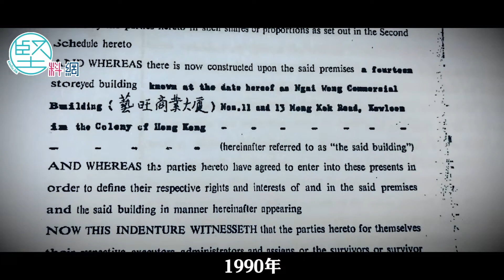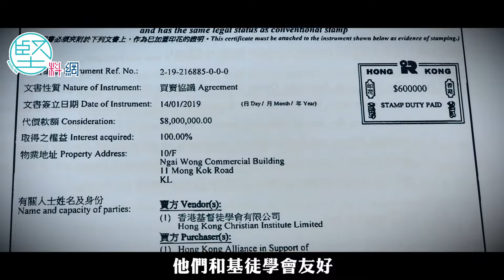【六四紀念館】落戶旺角商廈惹恐慌 六四紀念館 新竇或掀法律挑戰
89年六四事件發生至今30年，支聯會在旺角藝旺商業大廈找得單位，作為重開閉館3年的「六四紀念館」新址，並計劃在4月26日開幕。本（4）月7日星期日，該個裝修中新館離奇發生了刑事毁壞案，雖然案件動機、過程不明，但大廈內部分商戶表示已受到驚嚇，案發後才知道原來大廈有單位將要變成「六四紀念館」，擔心大廈從此多事。據聞，有商戶正諮詢法律意見，看看能有甚麼方法、可以反對紀念館落戶該廈。